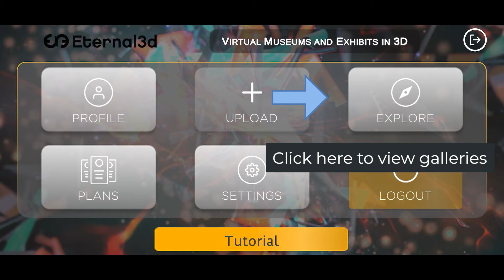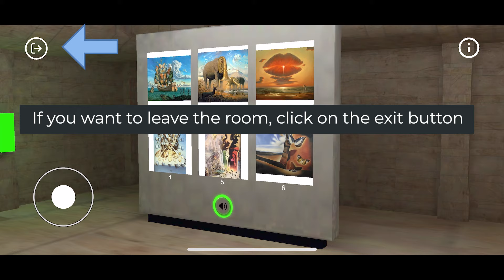[Eternal3D] How to Access and Navigate Galleries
How to Access and Navigate Galleries.
In this tutorial, you will see how to access featured galleries and exhibits.
You will be shown how to select and filter your selections.
You will also be shown how to navigate in 3D.

Celebrate Life and Explore 3D exhibits and Museums at @ google store
or
or at apple store